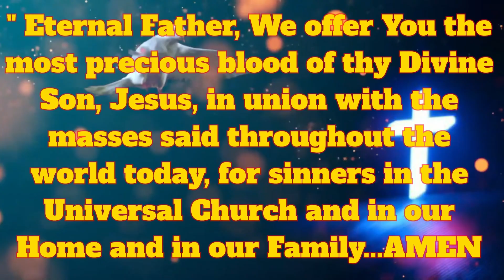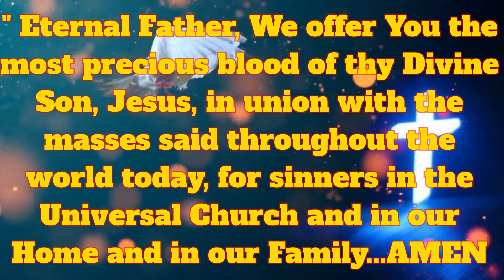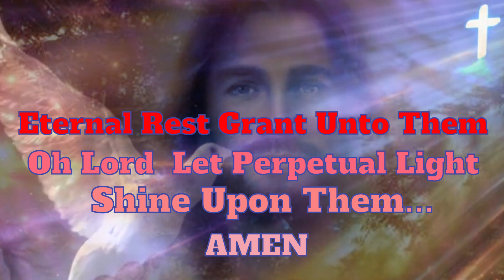SEPTEMBER 08, 2024 DEPARTED VIDEO JEALOUS OF THE ANGELS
JEALOUS OF THE ANGELS